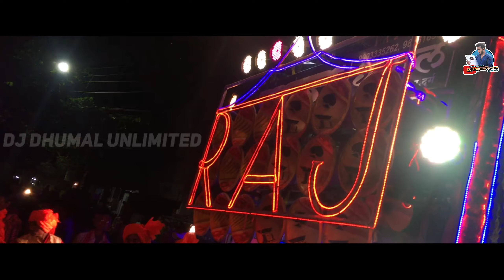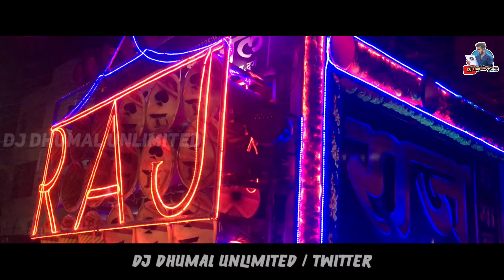Tore Aarti Ho Maiya Superhit CG Song - Maa Laxmi Visarjan Bhilai 3 - Raj Dhumal Durg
• आज आप देख रहे है - राज धुमाल दुर्ग
• Category - Music
• Song - तोरे आरती हो मैया
• प्रोग्राम - मा लक्ष्मी विसर्जन भिलाई 3 - 2020